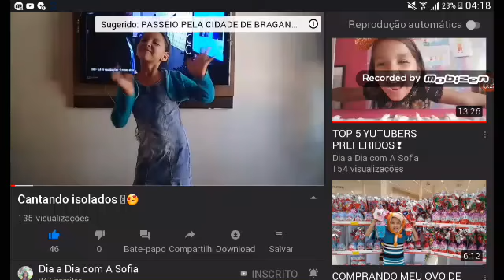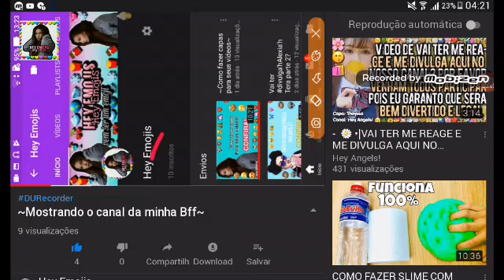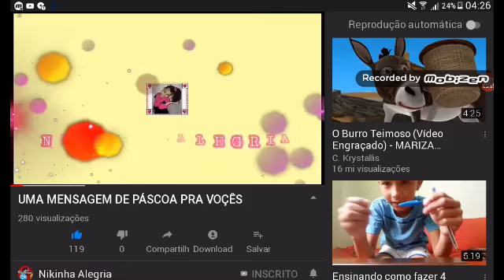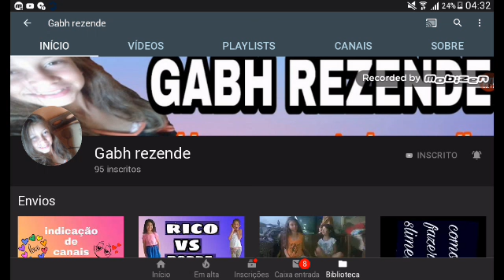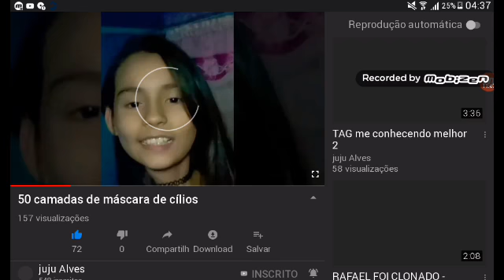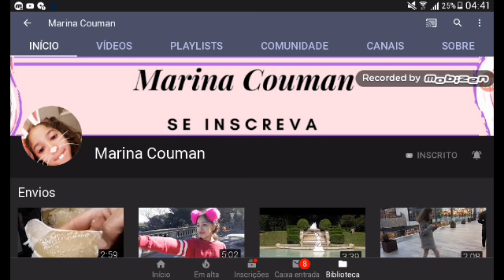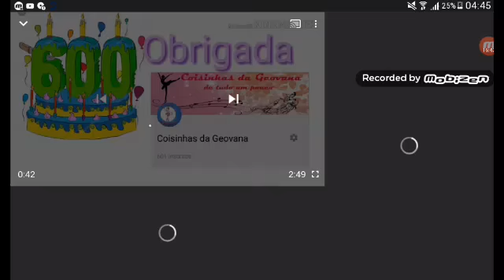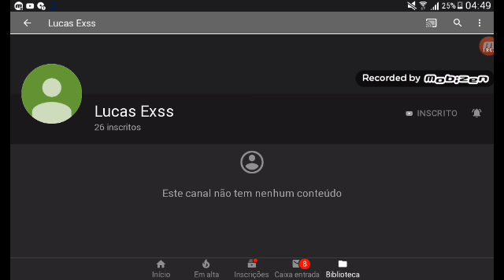Indicando canais parte 2 continuação Pedro entre amigos Henrique